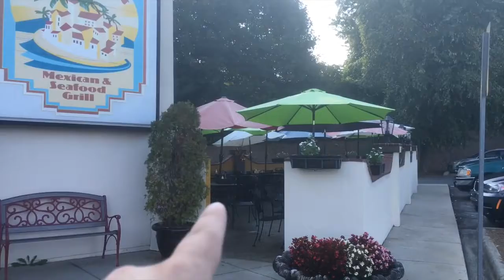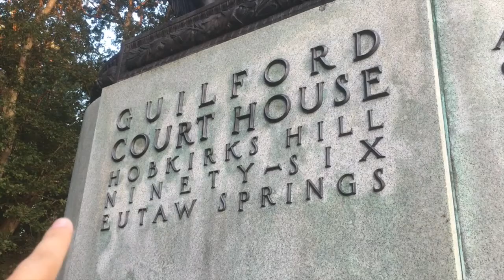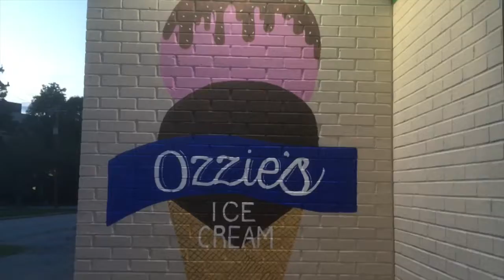Our Hero Natty Greene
Tonja and I struggle to find a place for dinner. We explore a little bit of the Guilford Courthouse Military Park before trying Ozzie's Ice Cream.